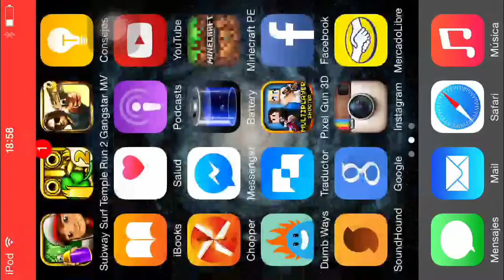Minecraft Part 1!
Hi guys!! i know This video is short and bored.But the next Part will be awsome!!